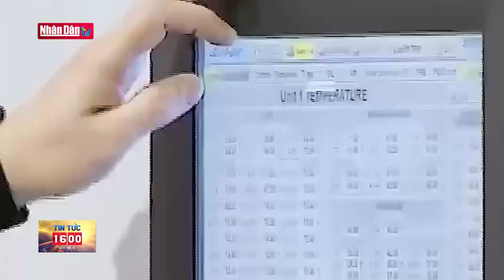Tin tức mới nhất: Thủy điện Hòa Bình đạt sản lượng 270 tỷ Kwh điện | Đảng với Dân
Tính từ thời điểm hòa lưới tổ máy 1 Nhà máy Thủy điện Hòa Bình (ngày 30/12/1988) đến 12h40 ngày 10/9/2023, thủy điện Hòa BÌnh đã đạt sản lượng 270 kiloWatt-giờ điện. Kết quả này là một mốc son trong 35 năm quản lý vận hành và khai thác hiệu quả công trình thủy điện chiến lược đa mục tiêu này.
Kể từ khi đi vào vận hành, Nhà máy Thủy điện Hòa Bình gồm 8 tổ máy, tổng công suất lắp đặt 1.920 MegaWatt đã góp phần cơ bản giải quyết được tình trạng thiếu điện ở nước ta trong một thời gian dài. Sau khi có Thủy điện Sơn La, hiệu quả phát điện của Thủy điện Hòa Bình tiếp tục tăng 12-15% so với giai đoạn trước đó. Sản lượng điện sản xuất luôn vượt thiết kế và duy trì mức từ 9-10 tỷ kiloWatt-giờ/năm. Trong đó, năm 2018 là năm đạt sản lượng cao nhất, đạt 12,290 tỷ kiloWatt-giờ, vượt 1,5 lần so với thiết kế.